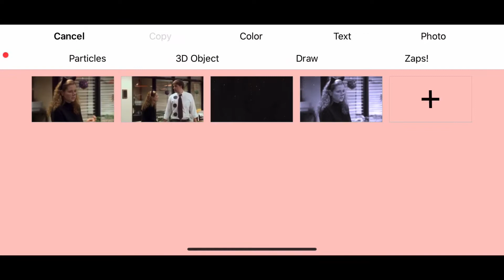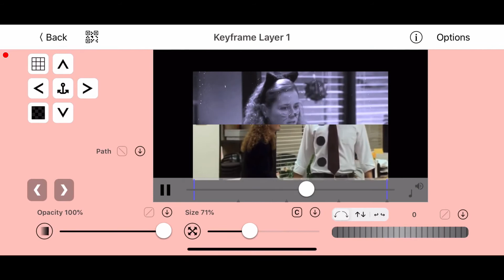Video Star- zoom out reveal tutorial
Any requests for me to do next?